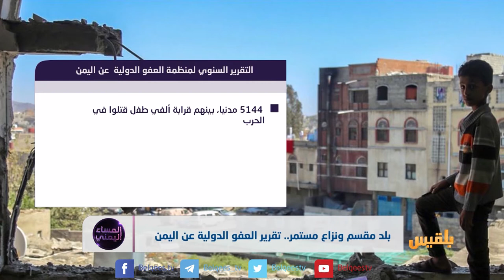بلد مقسم ونزاع مستمر .. تقرير العفو الدولية عن اليمن | تقرير منصور النقاش